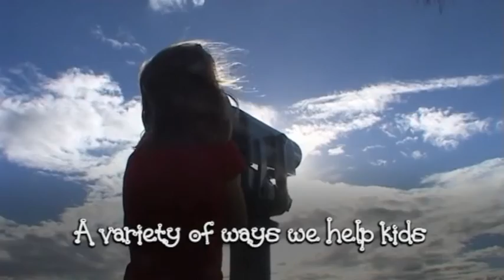Variety of Chefs 2009 Promo Video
After the success of its inaugural year, Variety of Chefs is back! This year SIX OF AUSTRALIA'S TOP CHEFS will design a menu exclusively for you and showcase their skills live on stage by demonstrating each scrumptious dish!